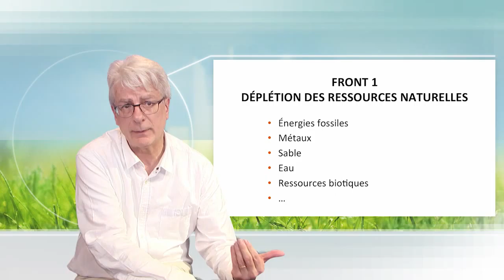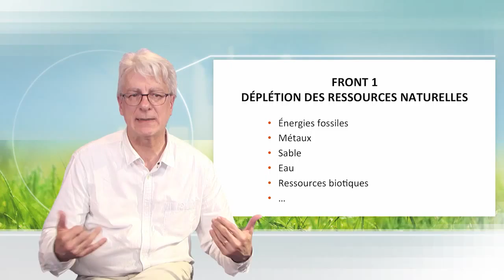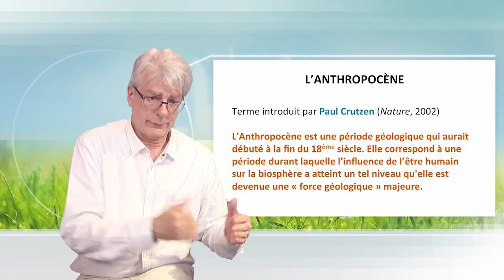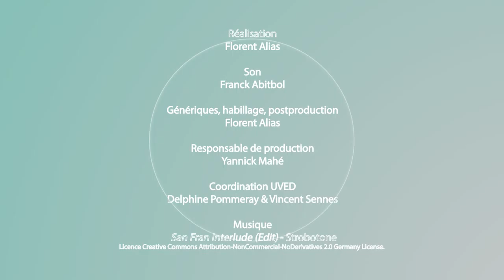Words to describe harmful effects of current environmental issues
Dominique Bourg presents the two main environmental challenges of the current human societies: the resources depletion and the biosphere degradation. He ends discussing terms like pollutions, crisis or the risks linked to those global issues.